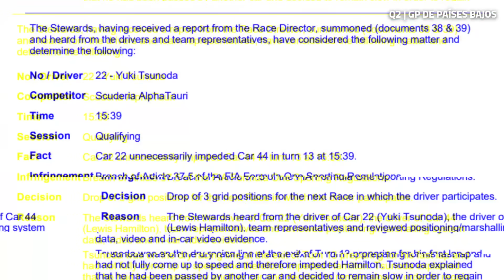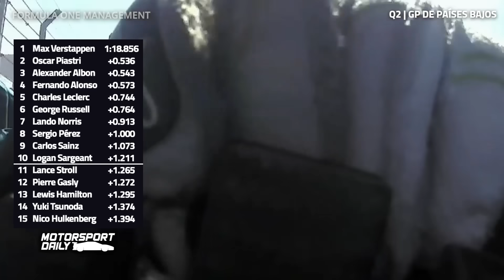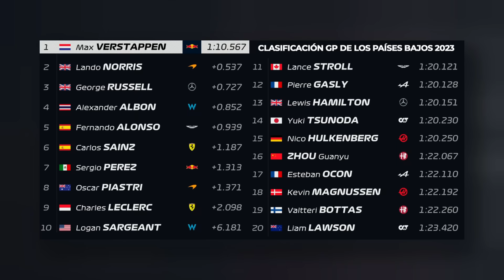ALBON DESTACA con WILLIAMS y VERSTAPPEN VUELA en CASA | QUALY GP de los PAÍSES BAJOS - F1 2023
La lluvía hizo su aparición en territorio neerlandés y nos regaló una clasificación de F1 llena de incidentes. Verstappen voló en casa para ratificar sus aspiraciones en otro duelo con Norris - mientras detrás hubo grandes sorpresas como el alto rendimiento de Williams y Albon. Hoy, en Motorsport Daily, repasamos los acontecimientos más destacados de la qualy del GP de los Países Bajos 2023.

00:00 Intro
00:25 Q1 | GP de los Países Bajos 2023
02:08 Q2 | GP de los Países Bajos 2023
03:46 Q3 | GP de los Países Bajos 2023
07:00 Comentarios generales del top 10 de la parrilla en Zandvoort
10:54 Horarios y final